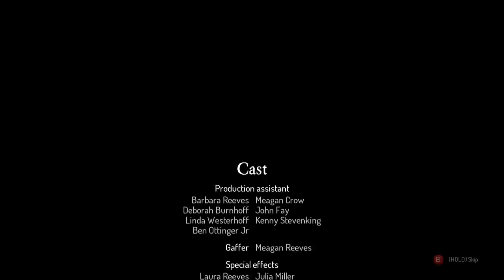Baer Plays Dead Cells: The Bad Seed (Ep. 1)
Baer plays Dead Cells: The Bad Seed, the first paid DLC for Dead Cells that adds new enemies and areas. The game has also received several updates since I last played, adding new weapons and balancing mechanics. Dead Cells just keeps getting better.

From the developer: "Explore a relaxing Arboretum, wade through a noxious Swamp and take on a new boss in this new early game content designed to expand the Dead Cells universe and add variety to runs for people who want to support the development of the game."

Hi! I'm BaerTaffy, but people usually call me Baer. You can be people, too! The main focus of my channel is gameplay walkthrough videos, or "Let's Play" videos as they're more commonly known. I also do multiplayer videos with my pals fairly often, and you can find me live streaming over on Twitch!